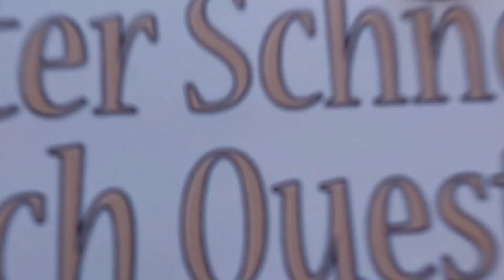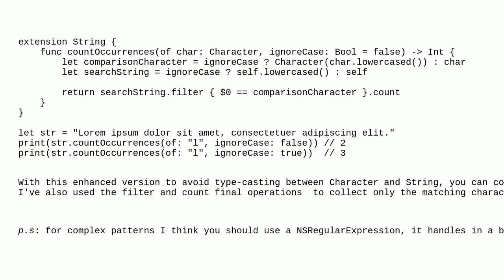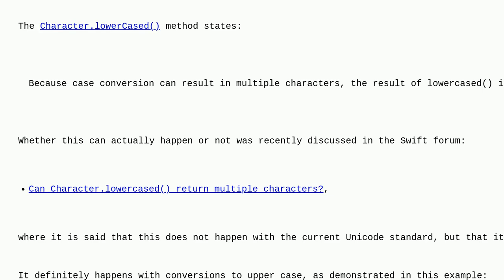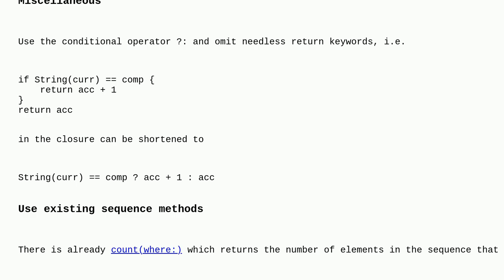Codereview: Swift String-extension 'countOccurrencesOfChar'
Swift String-extension 'countOccurrencesOfChar'

A special thanks goes out to the community

  extension-methods object-oriented swift